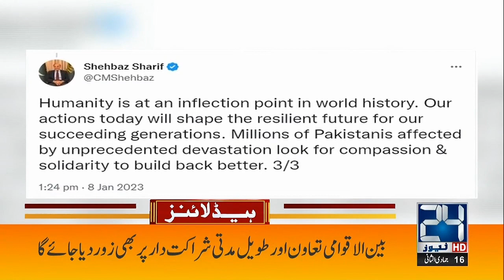Genral Bajwa Responsible For Political Crisis, IK | 7am News Headlines I 09 Jan 2023 I 24 News HD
24 News HD Is One Of The Leading News Channels Of Pakistan Bringing You The Latest Current Affairs From Pakistan And Around The World.  Live National Assembly ,Senate Session And Current Affairs